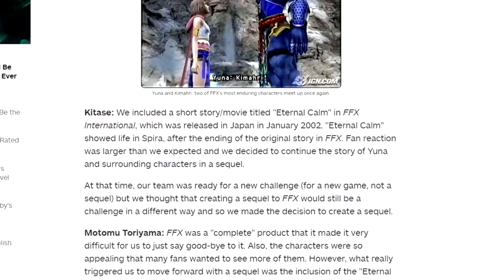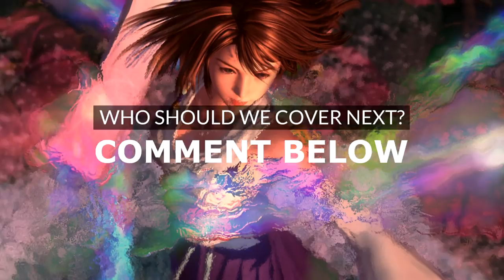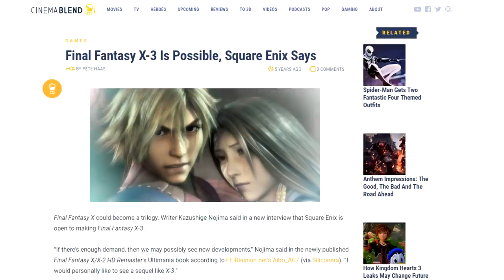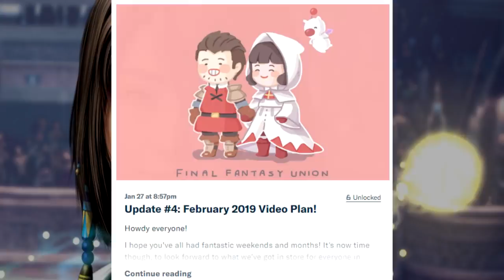Final Fantasy X Lore ► Yuna's Origins Explained (Displaying The Ultimate Resolve)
It's time for us to delve into the lore of Final Fantasy X again, and this time we're covering Yuna's origins, arguably Final Fantasy X's main protagonist. Yuna has been a character on our list for a long time and we thought it was finally time to explore her story!

Yuna plays such an integral role in the story of Final Fantasy X as well as its sequel, Final Fantasy X-2. She also heavily features in Final Fantasy X-2.5, Final Fantasy X Will, and finally Final Fantasy X-2 Last Mission. Her story is so jam packed we were even tempted to put this as two parts... But no, Yuna deserves the full treatment in one whole video and we hope you enjoy it!

This means we'll be covering her most important moments from Yuna becoming a summoner, her relationship with Seymour, Kimahri, Tidus, Wakka, Lulu, Auron, Rikku and other citizens of Spira and not forgetting her time with the Gullwings! Yuna, Rikku, and Paine in position! Yuna's one of the series' most complex female characters and it's been a joy to revisit her story.

We hope you enjoy! Be sure to let us know which character you'd like us to focus on next!

Throughout this video, we'll be talking about things like...

- Yuna in Final Fantasy X
- Yuna's Pilgrimage
- Yuna and Tidus (their relationship + the famed kiss scene in Macalania)
- Yuna's Faith
- Yuna vs Seymour
- YRP
- The Gullwings
- Final Fantasy X Story Explained